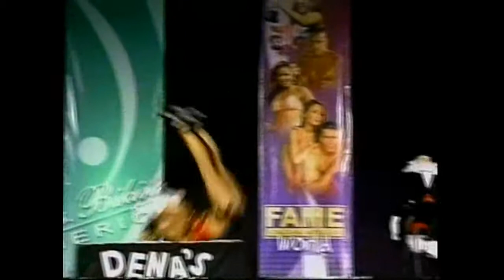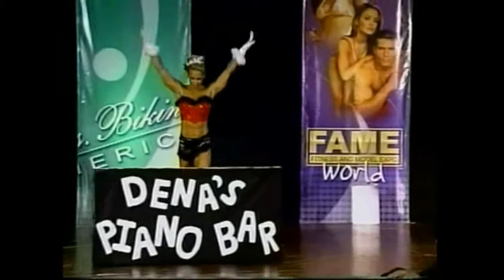Dena Anne Weiner: 2004 Fitness America Finals